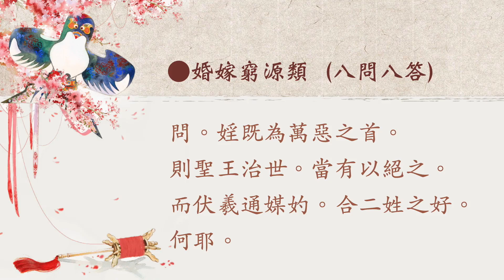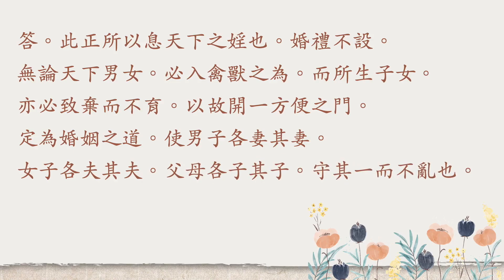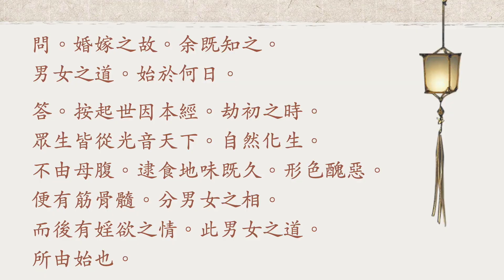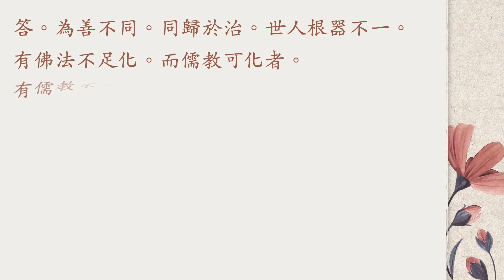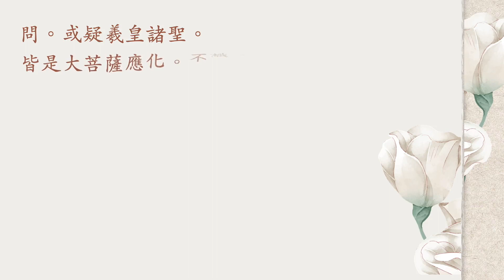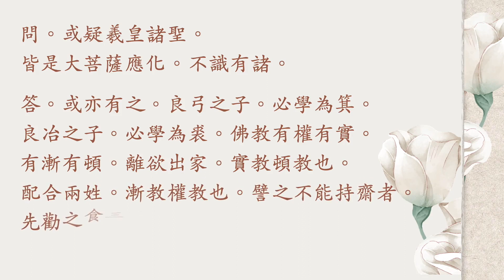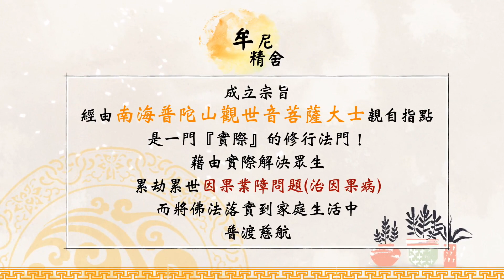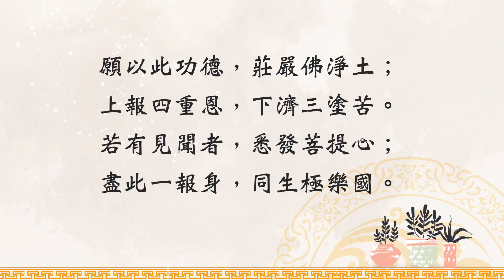安士全書-欲海回狂集卷三-決疑論(10)(上)-原文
問。天下人人絕欲。百年後無復人類。奈何。

答。此等濁世。男女二十不嫁娶。則相窺相從矣。安得人人絕欲。只如足下自反。恐亦不能。況其他乎。漁人一日不捕魚。遂患舟楫之不通。是杞老憂天墜矣。